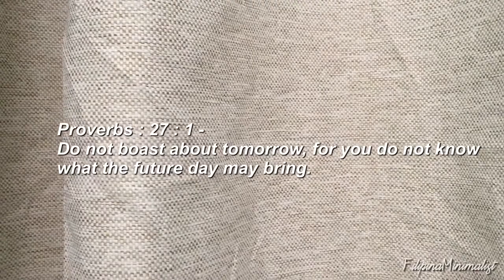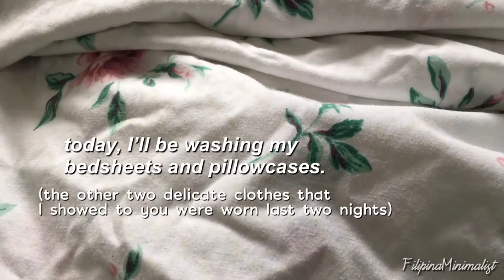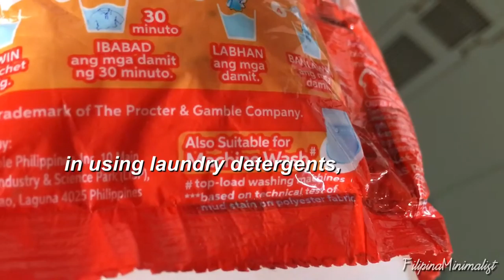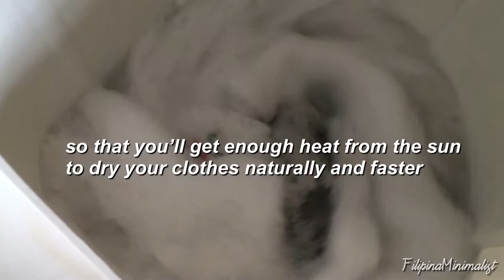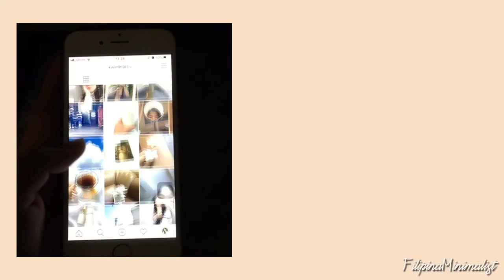🧺 Minimalist Laundry | Vlog 4 | Philippines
Hello everyone!

This video is about minimizing the stress that you may feel in doing your laundry. I hope it could help you and let me know if you like it by clicking the like button. Thank you and enjoy watching! 🤎🧺